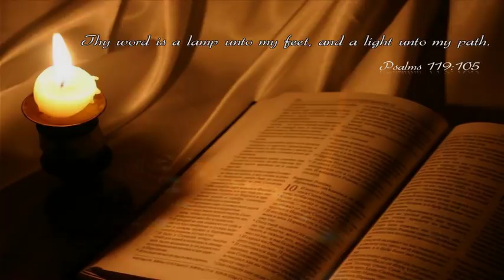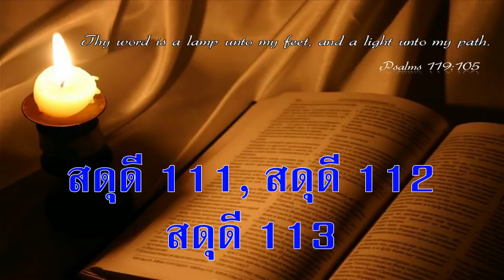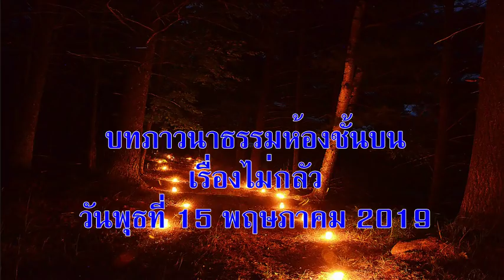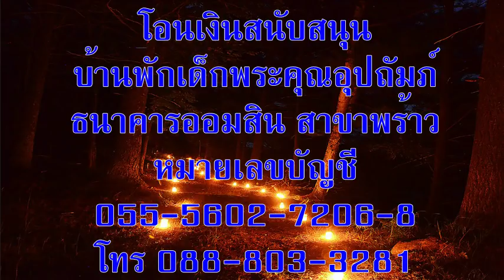วันพุธที่ 15 พฤษภาคม 2019 ไม่กลัว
วันพุธที่ 15 พฤษภาคม 2019
บทภาวนาธรรมห้องชั้นบน เรื่องไม่กลัว
บทความวันนี้เขียนโดย: อิสเมลลาเล็ม โวลเดเจียจิส (บริติชโคลัมเบีย แคนาดา)

เขาไม่กลัวข่าวร้าย จิตใจของเขายึดแน่น วางใจในพระเจ้า (สดุดี 112:7)

เมื่อไม่นานนี้ แพทย์บอกว่าดิฉันมีก้อนเนื้อร้ายชนิดที่หายาก คือมะเร็งเนื้อเยื่ออ่อน เมื่อได้ยินข่าวร้ายนี้ดิฉันตัดสินใจว่า จะยอมแพ้ความกลัวหรือจะมีความเชื่อในพระเยซูองค์พระผู้เป็นเจ้าของดิฉันดี เมื่ออ่านพระคัมภีร์ข้างบนนี้แล้วช่วยให้ดิฉันไม่วิตกหรือกลัวข่าวร้ายที่แพทย์แจ้งให้ทราบ

พระเจ้าทรงให้ความมั่นใจว่า ดิฉันไม่ต้องกลัวข่าวร้าย เช่นเดียวกับผู้ชอบธรรมในสดุดี 112 ดิฉันสามารถยืนหยัดมั่นคงและมีกำลังใจพึ่งพระเจ้าแน่วแน่ไม่แปรเปลี่ยน จริงอยู่ นี่คือข่าวร้าย เพราะมีครอบครัวที่ดิฉันต้องรับผิดชอบเลี้ยงดูทุกวัน และดิฉันเองก็มีความวิตกกังวลกับเรื่องของพวกเขา ถึงอย่างนั้นดิฉันก็วางใจในพระเจ้าผู้ทรงสัญญาว่า จะช่วยเหลือในยามทุกข์ยากและจะสถิตอยู่กับเราเสมอ(ดูสดุดี 46)

เราทุกคนล้วนพบความลำบาก แต่ความวางใจในพระเจ้าสามารถช่วยบรรเทาความกระวนกระวายใจลงได้ ถ้าเราได้ยินข่าวร้ายเราก็ยอมให้ความกลัวครอบงำความคิดได้โดยง่าย แต่ถ้าวางใจในพระเจ้าแล้ว ความกลัวจะครอบงำเราไว้ไม่ได้

อธิษฐาน: ข้าแต่พระเจ้า เวลามีความเดือดร้อน ขอให้ข้าพระองค์ทั้งหลายกล้าเผชิญทุกวัน โดยรู้ว่าพระองค์ทรงยิ่งใหญ่กว่าความกระวนกระวายและความกลัวทุกอย่าง อธิษฐานในพระนามพระเยซูคริสต์เจ้า อาเมน

เป้าหมายของคำอธิษฐาน:  ผู้ที่เป็นโรคชนิดที่พบไม่บ่อยนัก

ข้อคิดสำหรับวันนี้:  ความซื่อสัตย์ของพระเจ้ายิ่งใหญ่กว่าปัญหาใดๆ